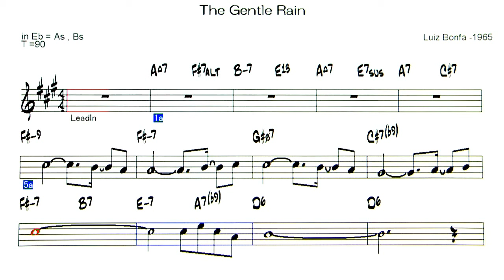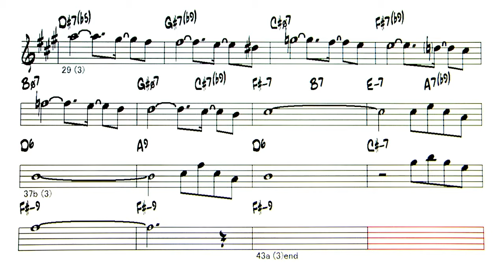The Gentle Rain - Backing Track ( in Eb = As , Bs )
The Gentle Rain  ( K-Am ,T-90 , C-3 )( by  Luiz Bonfa -1965 )
◎Upload list